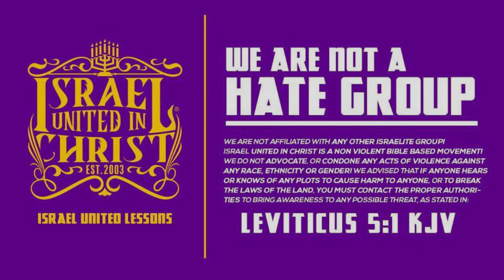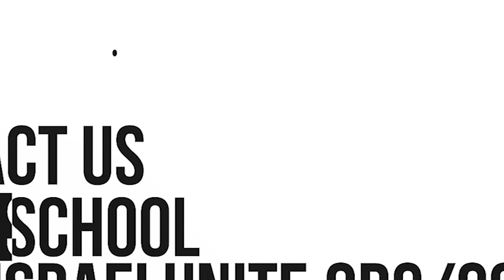IUIC: Black & Ruddy Is Black & Beautiful